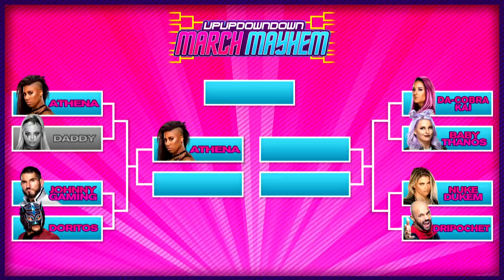LIV MORGAN vs. EMBER MOON: Pokémon Stadium March Mayhem Tournament - Opening Round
Are you ready, Trainers? Liv Morgan (a.k.a. Daddy a.k.a. Young Saliva) brings her best Pokémon to battle against fellow PokeManiac in Ember Moon (a.k.a. Athena). Which trainer will lead their team to victory in a best-of-three battles matchup?
Follow UpUpDownDown for daily episodes!

TYLER BREEZE a.k.a. PRINCE PRETTY

EMBER MOON a.k.a. ATHENA

LIV MORGAN a.k.a. DADDY a.k.a. YOUNG SALIVA